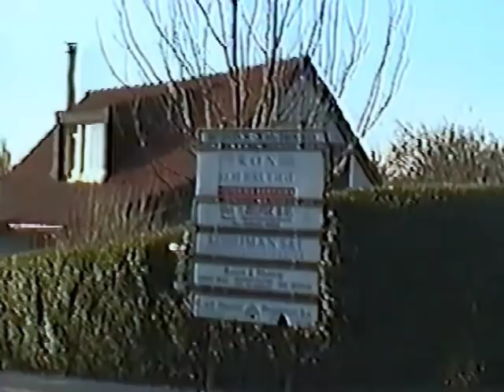1996 Joop Nootenboom vertelt over het Smitshoek van zijn jeugd.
Smitshoeker Joop Nootenboom vertelt over de kleine buurtschap van Barendrecht.Een film uit de collectie van